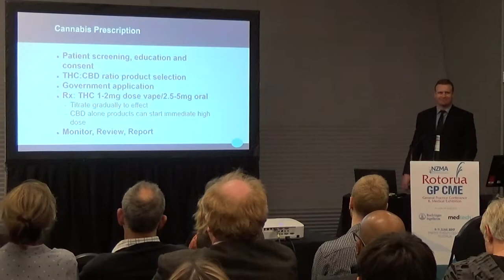Dr. Ben Jansen Endocannabinoid Lecture Part 3